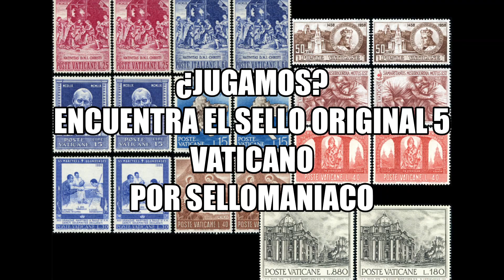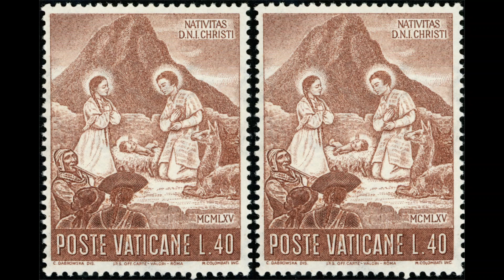¿Jugamos? Encuentra el sello original 5 Vaticano por Sellomaniaco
El video es un juego, hay que adivinar cual es el sello original de cada pareja.
Para apreciar todos los detalles del video se aconseja su reproducción en la pantalla más grande que tengamos disponible.